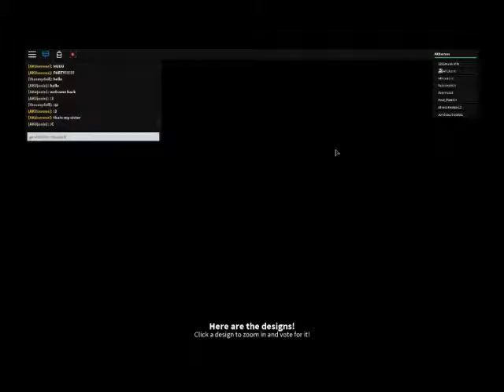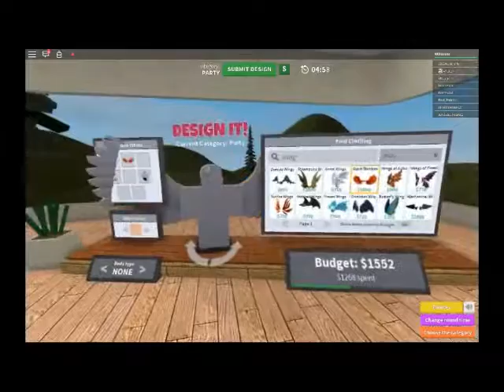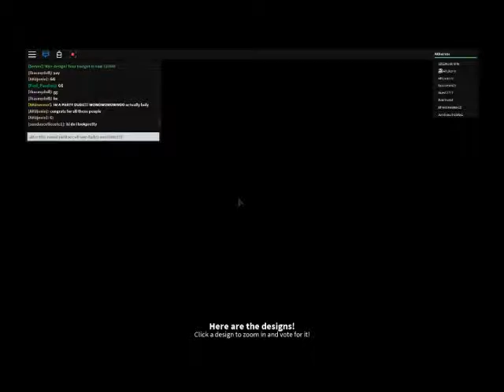HAVING SPARKLY WINGS!!! l Roblox Design It!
Watch me design my character until voting time to see the winner! Very exciting! Very different variants of fashionable people!! :3